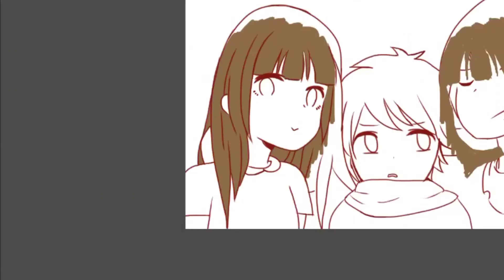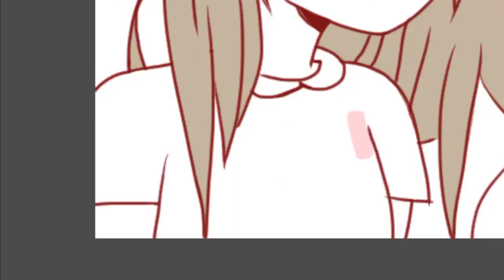Drawing: Noragami - Selfie (SEASON 2!)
PLEASE I AM BEGGING YOU TO WATCH THIS ANIME!! ☆*:.｡. o(≧▽≦)o .｡.:*☆

Drawn with Sketchbook Pro. By Autodesk